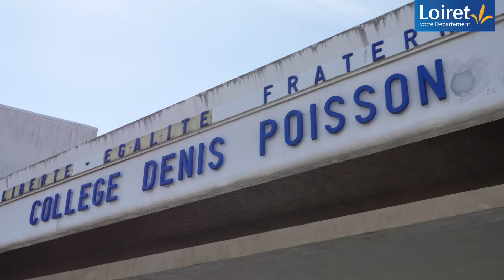[COVID-19] RETOUR au COLLEGE pour les jeunes LOIRETAINS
C'est la reprise pour les 57 collèges du Loiret !